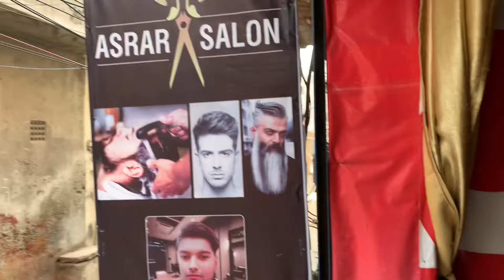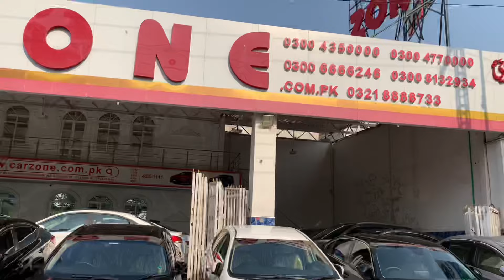Rajab bhai k ghr firing hoi 😔|| buht afsoos hoa rajab family || Abu g buht sad h 😞@Haiderfamily94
Rajab bhai k ghr firing hoi 😔|| buht afsoos hoa rajab family || Abu g buht sad h 😞||‎@rajabbutt94

Rajab Butt ka ghr pr firing | Rajab Butt house pr firing

Firing on Rajab Home😱Original Video Mil gai🤔Attack Rajab Butt😭

e. house executive security professionals